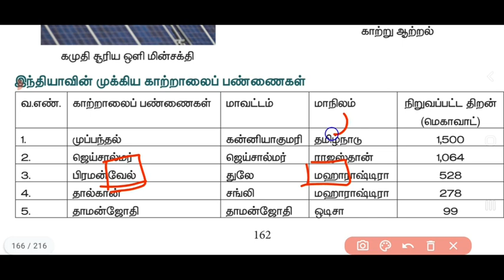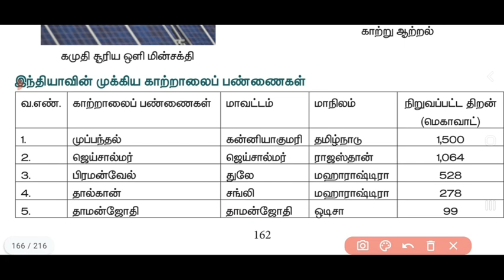🎯🥇இந்தியாவின் முக்கிய காற்றாலைப் பண்ணைகள் Shortcut|Police|Group4|Group2🎖🥇